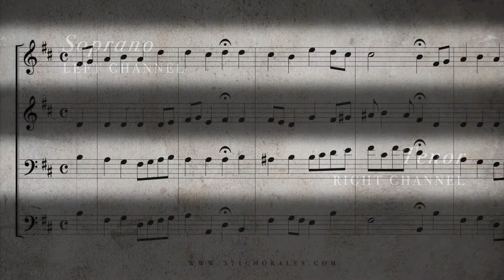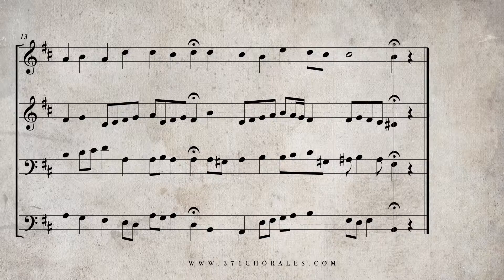349. Ich hab' in Gottes Herz und Sinn, BWV 103 - (Isolated Soprano & Tenor Parts)